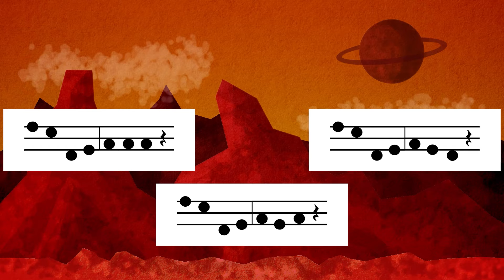Pitch Planet Level 3 No. 5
A short video linking the sounds of soh, mi, la, re and do, (the pentatonic scale), to the beginnings of pitched notation.